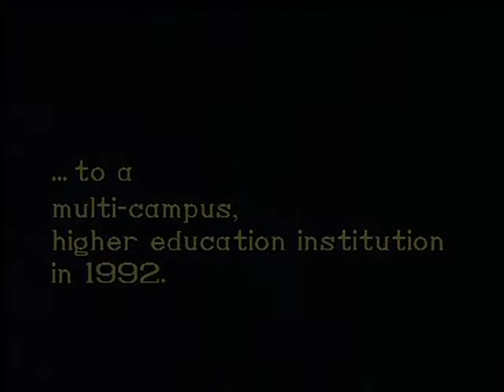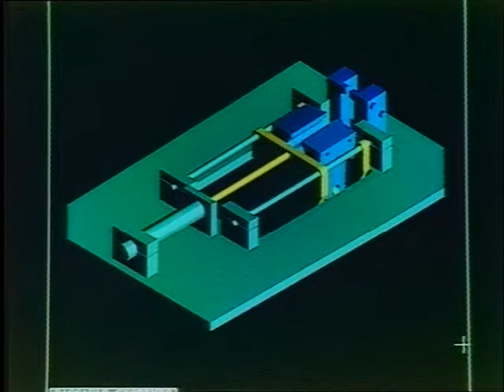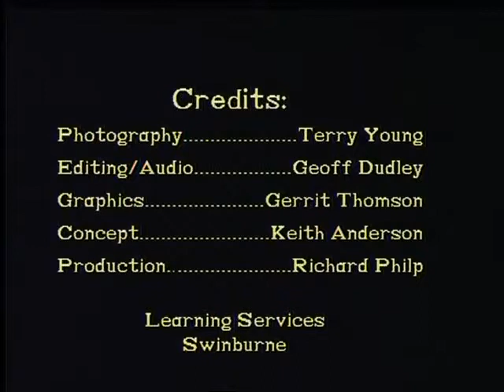Swinburne Mooroolbark campus opening (Part 2 of 8)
From the opening ceremoney of Swinburne's new eastern campus (Mooroolbark), 1992.

The part shows a brief history of Swinburne in photographs, 'from modest beginnings' in 1908.